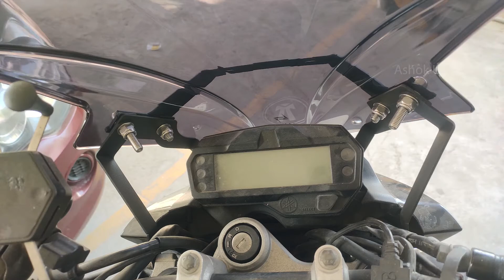Yamaha FZ FI Windshield from Lluvia | Installation Video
In this video, I have captured the installation process of Lluvia Windshield on my Yamaha FZ Fi v2.0 bike.